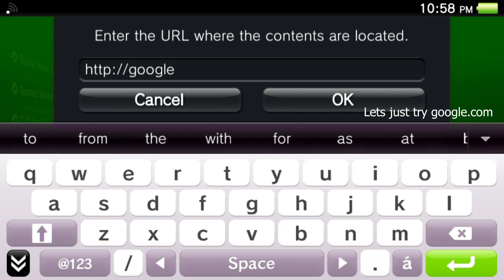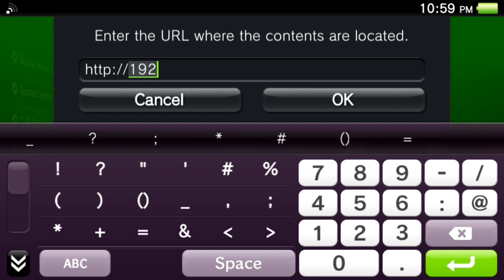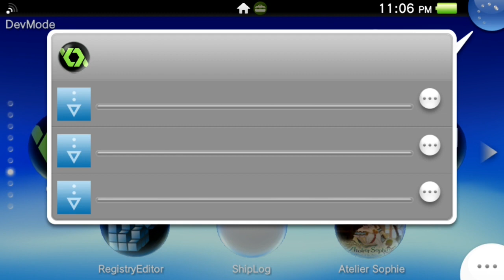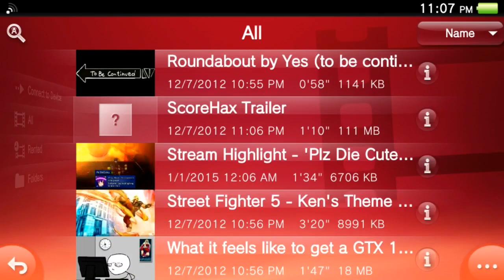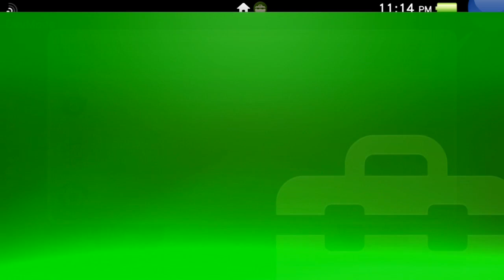Server for 'Content Downloader' (Henkaku/Debug/Idu Setting)